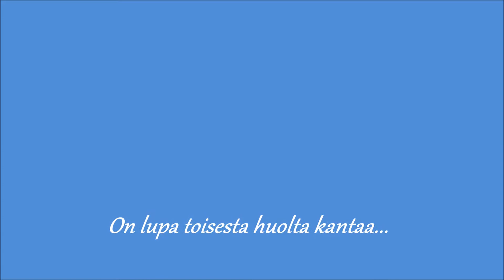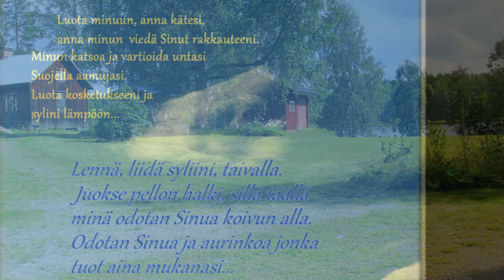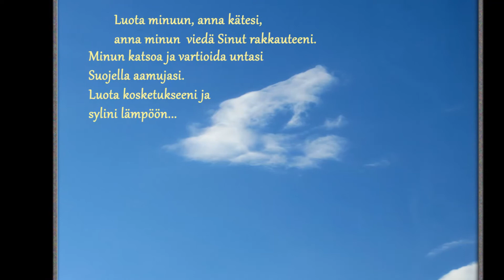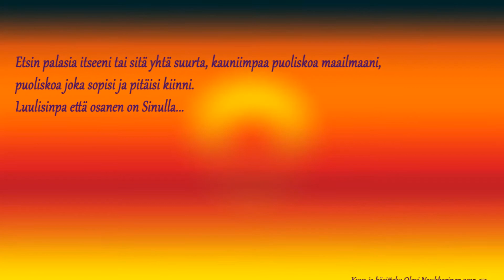ON LUPA TOISESTA HUOLTA KANTAA...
Välittäkää toisistamme...